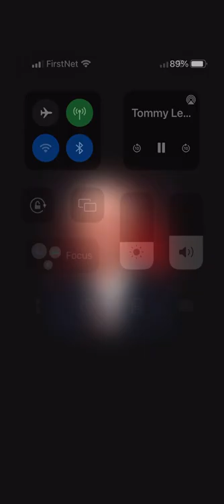Tommy Kelly Tribute Video